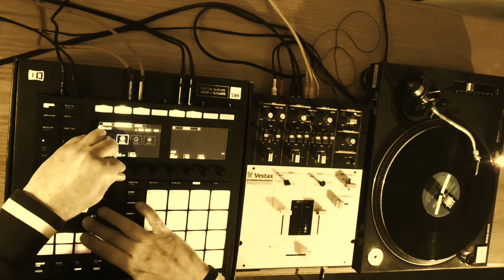Bellevue "da bomb" Kulcha don Ft The Fugees (Mash up)